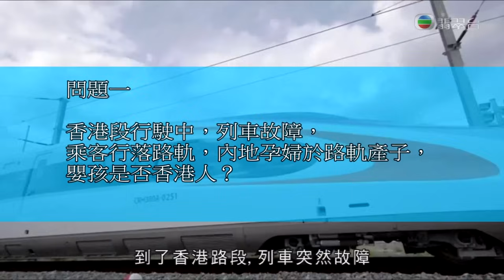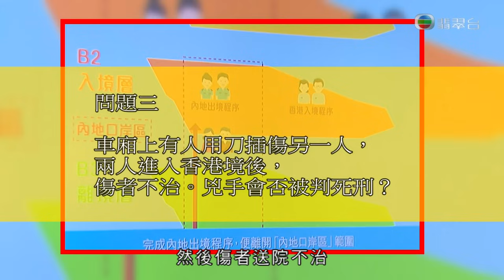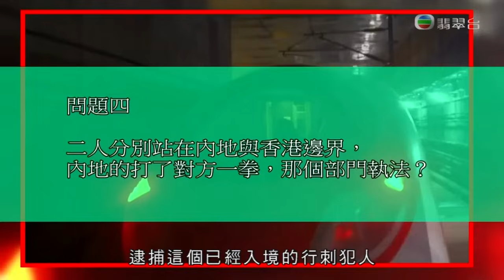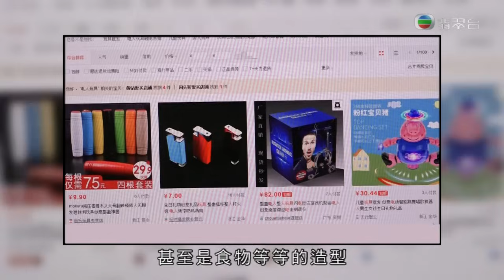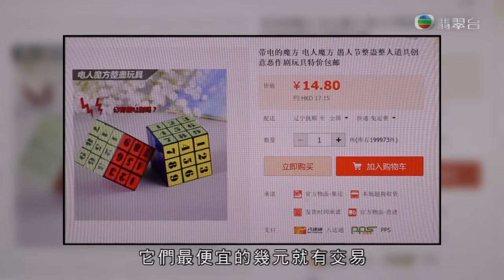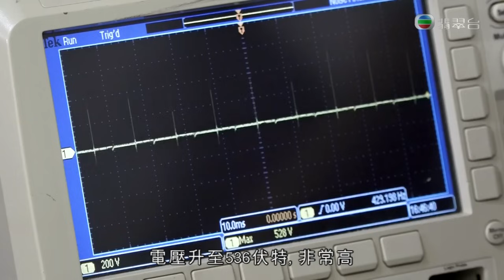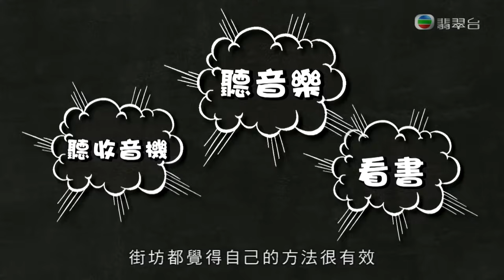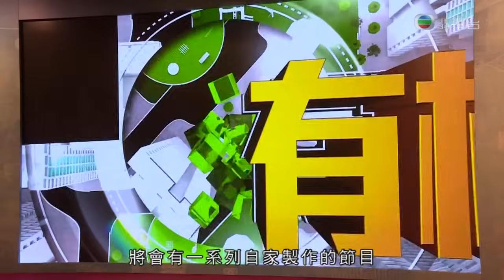東張西望｜日本罕見個案被貓咬傷感染牛蜱傳播病毒不治｜高鐵一地兩檢方案引來不少疑問｜專家拆解外國失眠產品療法須知｜朱凱婷 陳庭欣 區永權 朱智賢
本港一名病人疑於輸血過程染上日本腦炎，醫生分析箇中機會率。本地住宅二手市場近日轉趨沉寂，更有屋苑業主大幅降價求售，二手樓「劈價潮」可會出現？

新加坡一款鹹蛋味薯片成為近期熱話，有不法之徒卻以網上代購為名從中行騙，記者了解當中詳情。逾百市民每逢假日早上在維園聚集，跟隨一位六旬女導師修習自創的養生體操，到底功效如何？

另外，藝人羅仲謙受訪自揭已有生育計劃；還會送上新劇《宮心計2之深宫計》煞科宴花絮。